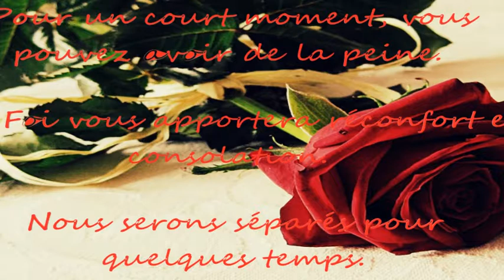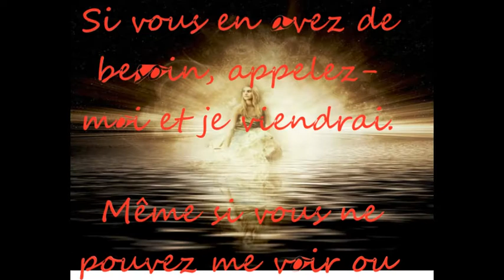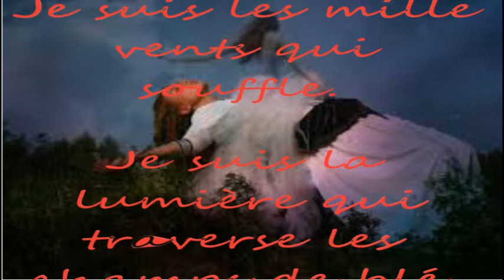À ceux que j'aime et ceux qui m'aiment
Ne pleurez pas en pensant à moi, soyez reconnaissants pour les belles années, je vous ai donné mon amitié, vous pouvez seulement deviner le bonheur que vous m'avez apporté.

Je vous remercie de l'Amour que chacun m'a démontré, maintenant il est temps de voyager seul.

Pour un court moment, vous pouvez avoir de la peine.

La Foi vous apportera réconfort et consolation.

Nous serons séparés pour quelques temps.

Laissez les souvenirs apaiser votre douleur, je ne suis pas loin et la Vie continue...

Si vous en avez de besoin, appelez-moi et je viendrai.

Même si vous ne pouvez me voir ou me toucher, je serai là.

Et si vous écoutez votre coeur, vous éprouverez clairement la douceur de l'amour que j'apporterai.

Et quand il sera temps pour vous de partir, je serai là pour vous accueillir.

Absent de mon corps, présent avec Dieu.

N'allez pas sur ma tombe pour pleurer, je ne suis pas là, je ne dors pas.

Je suis les mille vents qui souffle.

Je suis la lumière qui traverse les champs de blé.

Je suis la douce pluie d'automne.

Je suis l'éveil des oiseaux dans le calme du matin.

Je suis celui qui brille dans la nuit.

N'allez pas sur ma tombe pour pleurer je ne suis pas là, je ne suis pas mort

Matcaci

*Texte écrit par Charlotte Néwashish-Flamand lors du décès de son oncle survenu subitement.
Matcaci veut dire Au Revoir
Fait étonnant, pas longtemps après, Charlotte nous quittait suite à une longue et pénible maladie.